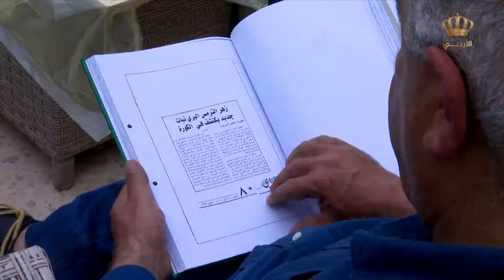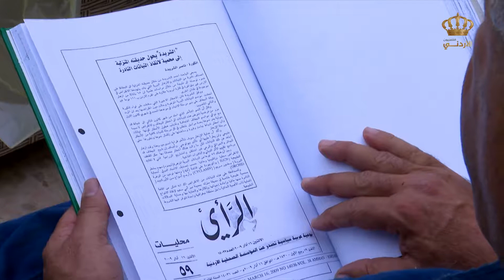تقرير عمر القضاة حول الازهار البرية لواء الكورة